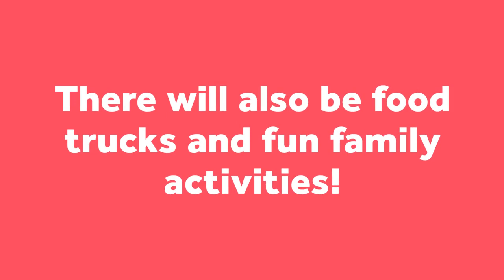Music Festival 2018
The Westlake Music Festival comes around again Saturday, August 11 and Sunday, August 12, 2018!